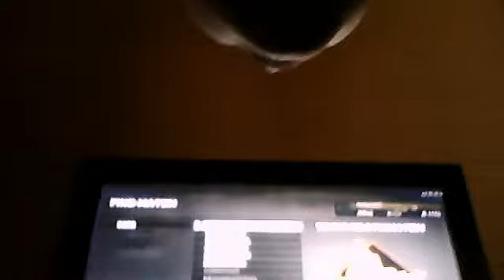Gamer's Cornner .Ep2. Black-Ops :D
hamhear's webcam video Sat 25 Dec 2010 11:56:33 PST